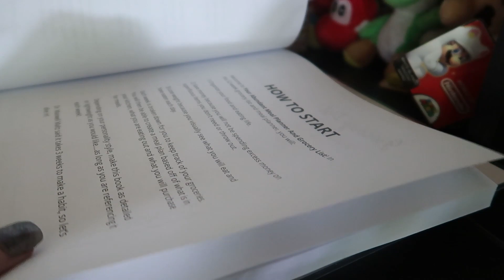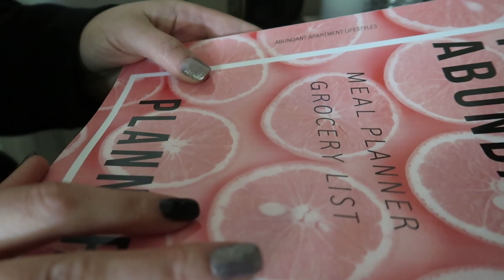Keto Meals & Meal Planners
Countess Of Low Carb Meal Planner Grocery List

Built Bars!
Lollis Cookie Clusters
Bones Coffee SAVE $$
Preferred Keto !
5 Free Grove Collaborative Gifts with your order!